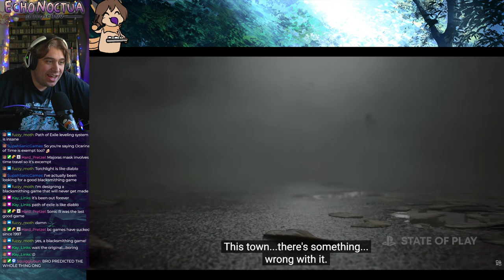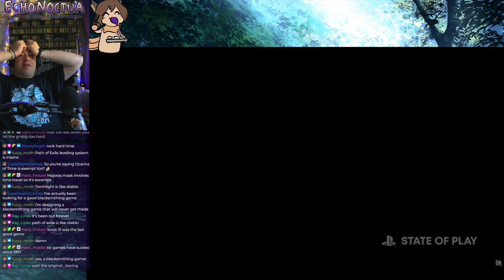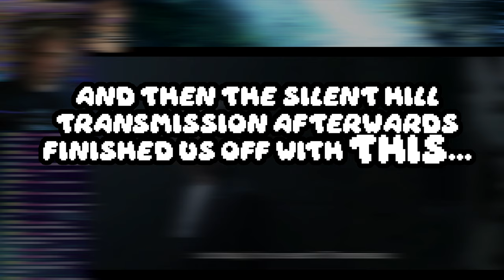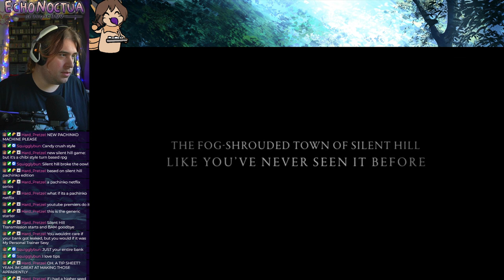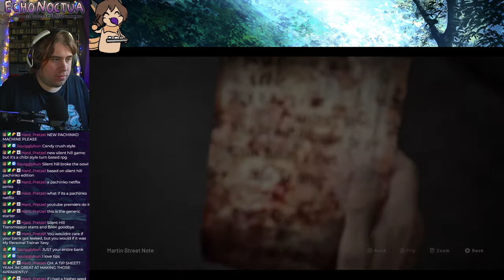We saw Silent Hill 2 at State of Play (-ing with my Emotions)! | Livestream Reactions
Having gone into the State of Playing With My Emotions with a pessimistic and dismissive attitude, knowing that the Silent Hill Transmission was soon to follow, it's safe to say that my pants were blown all the way off. All the way.

STAY AWESOME!!